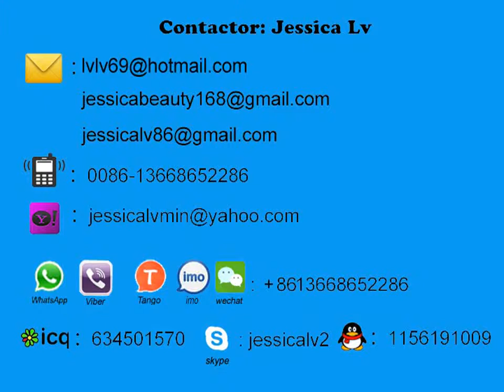recycled paper pulp molding machine jessica